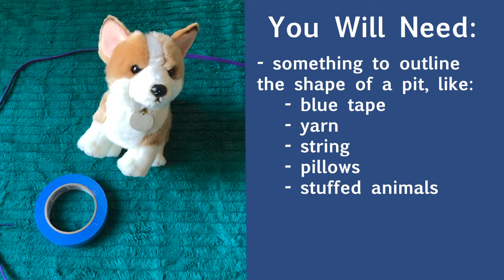Creative Drama: A Very Deep Hole in the Ground with A Very Dangerous Creature at the Bottom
Modeling student-centered learning, Book-it Repertory Theater's Education Director, Gillian Jorgensen, explores creative drama. This lesson is great for learners of all ages, particularly youth grades K - 5.